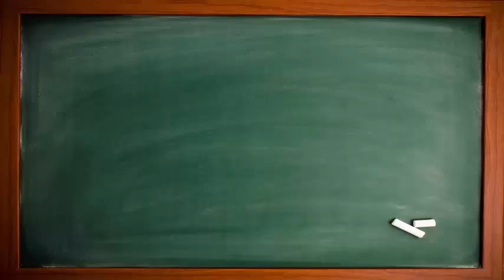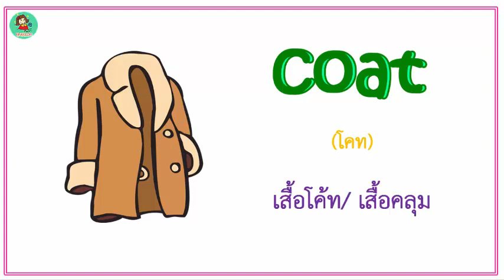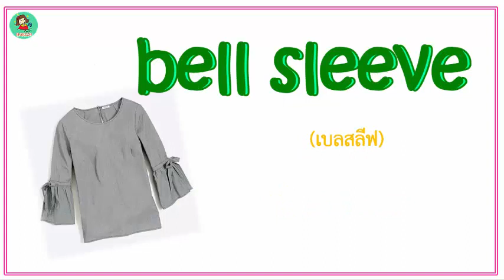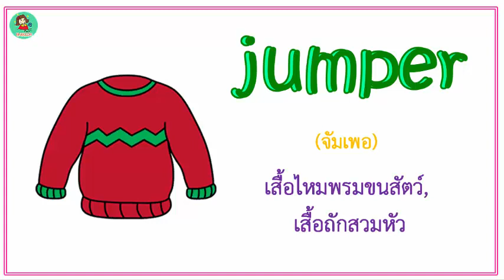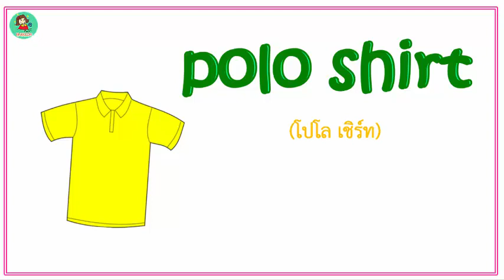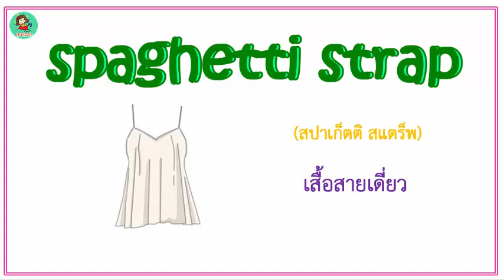Shirt l "เสื้อ" เรียกว่ายังไงได้บ้าง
มาดูกันค่ะว่าเสื้อที่เราสวมใส่มีแบบไหนกันบ้าง คำศัพท์น่าสนใจทั้งนั้นเลยค่ะ
นอกจากนี้ series เครื่องแต่งกายยังมีอีกหลายเรื่องนะคะ ติดตามได้ตามลิ้งค์ด้านล่างเลยจ้า